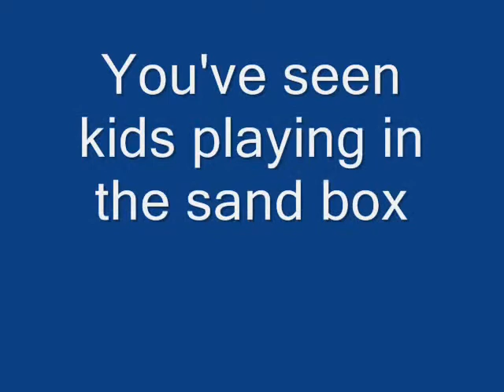2 guys and 5 cups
spoof of the most ungodly pornos ever made

XD